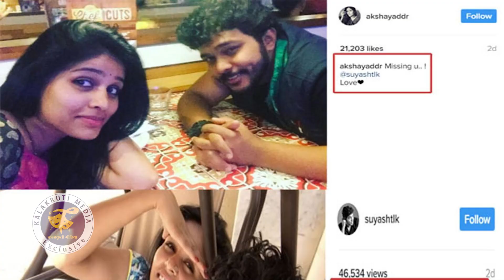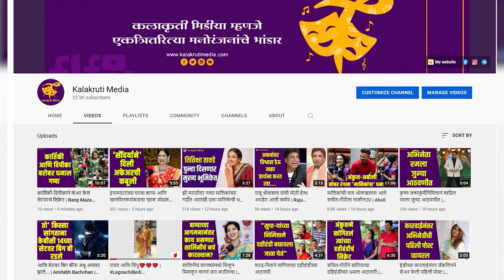अक्षया देवधरसोबतच्या ब्रेकअपवर सुयश टिळक पहिल्यांदाच स्पष्ट बोलला | Suyash Tilak | Akshaya Deodhar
अक्षयाबरोबर तुझं नातं संपल्यानंतर काही बदललं का? या प्रश्नावर त्याने अगदी दिलखुलासपणे उत्तर दिलं. दोघांच्या नात्यातील दुराव्याबद्दल सुयश टिळक पहिल्यांदाच बोलला आहे.